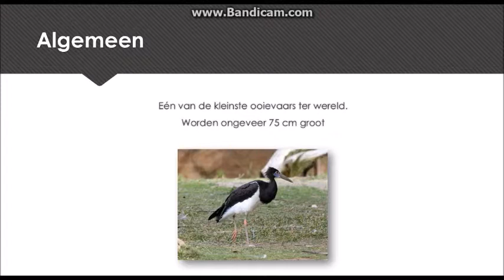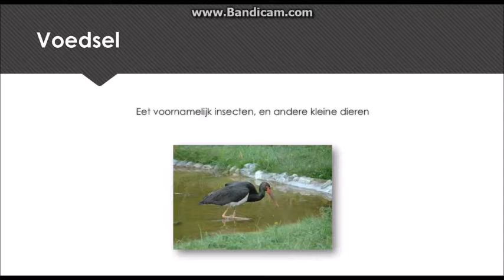Abdims Ooievaar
Infovideo over de abdims ooievaar